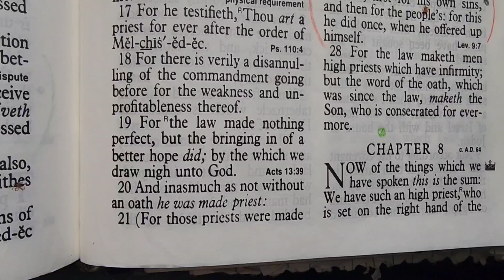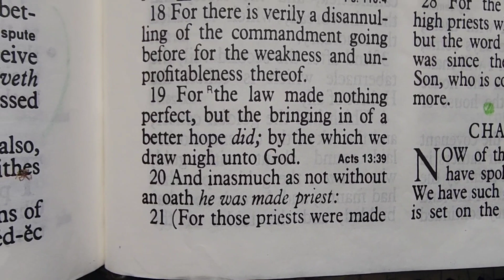But the bringing in of a better hope did; (HEBREWS 7:19)